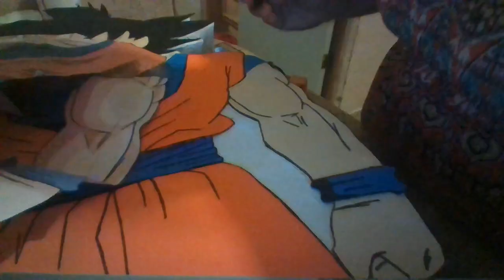Goku/ 2D / Foami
hola plebada espero sus comentarios sobre la tematica de las promociones 😉